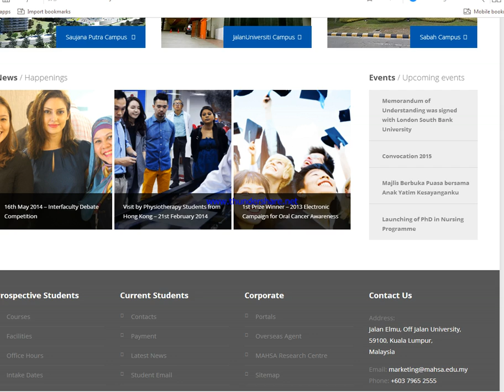govt university in malaysia